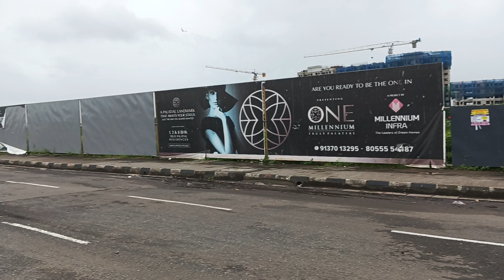One millennium in Kamothe by Millennium Infra Sec-17, Khanda Colony New Panvel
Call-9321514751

Possession by Dec 27

2BHK 1115sq.ft -  1.14Cr + Tax
2BHK 1140sq.ft - 1.16Cr + Tax
2BHK 1150sq.ft  -1.17Cr + Tax
2BHK 1170sq.ft  -1,19Cr + Tax
2BHK 1275sq.ft  -1.29Cr + Tax
2BHK 1300sq.ft  -1.31Cr + Tax
3BHK 1580sq.ft  -1.59Cr + Tax
3BHK 1610sq.ft  -1.61Cr + Tax
3BHK 1700sq.ft  -1.70C r+ Tax
3BHK 1735sq.ft  - 1.73Cr + Tax

Welcome to One Millennium Kamothe, Mumbai
One Millennium is an Upcoming project in KAMOTHE by Millennium Infra. One Millennium by Millennium Infra is located at KAMOTHE. One Millennium KAMOTHE to be scheduled to give possession by Dec 2027. One Millennium is spread over 1.2 . One Millennium is offering , 1 BHK, 2 BHK, 3 BHK of sizes starting from 1580 sq. ft.to 790sq. ft. One Millennium is coming with world class facilities including all the necessary amenities. One Millennium is made in a way to provide a comfortable living for residents and based on modern architecture that feels you of having luxurious life style. One Millennium is giving amenities like GymnasiumK, Cafeteria, Power Backup, Swimming Pool, Intercom, Landscape Garden, Children Play Area, Multipurpose Room, Club House, Lift, Garden, Fire Prevention, Security, Parking, Shopping, CCTV etc. One Millennium by Millennium Infra is well designed and located in a place that has a good surrounding, keeping in mind the requirement of our customers. One Millennium is made up of all quality constructions. In One Millennium. The interiors are lavishly designed and the outlook of the residence is classy which attracts you towards it. From the floor plan to the ceiling, the apartments are splendidly carved. One Millennium by Millennium Infra is built with world class products which make life easier. In One Millennium the wide open areas allow soothing breeze to enter in peace and harmony in your homes and into your lives. In One Millennium KAMOTHE The dwelling stands in the middle of the most beautiful ambiance and cool running breeze throughout the rooms make One Millennium a perfect comfort zone for residents to live in harmony and peace.